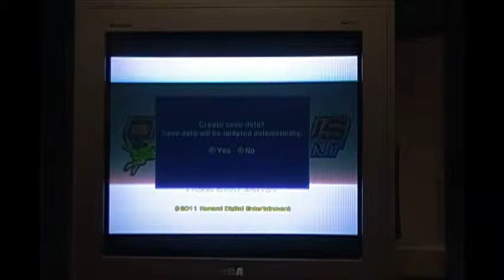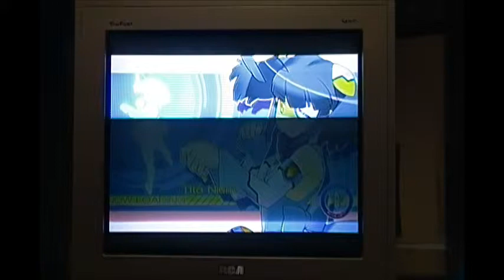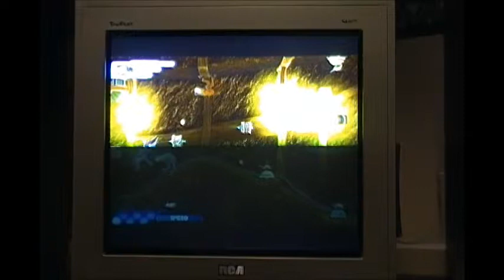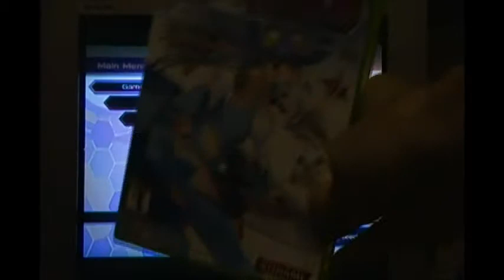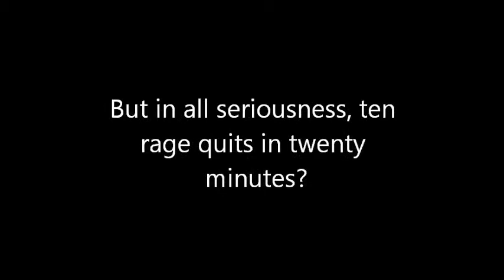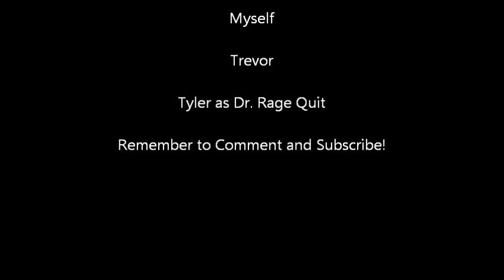The Games of Yesterday - Otomedius Excellent Episode ?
Trevor and I give this weird game a try.  While Tyler over there pulls out his hair.